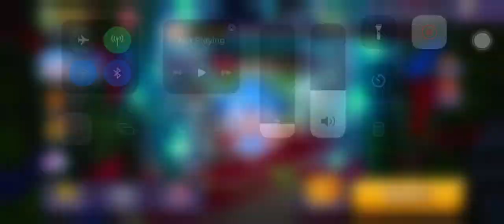CROB Blue Slushy Cookie Trials 520M New Event | Jinx lol | Cookie Run OvenBreak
Guild Jinx!
Blue Slushy Cookie Trials 520M New Event!🤩😭🤩😭🤩

00:00 Intro
00:20 Run
03:48 New Event
04:42 End